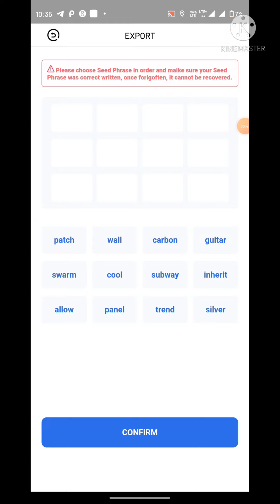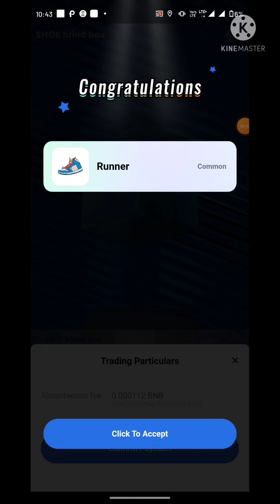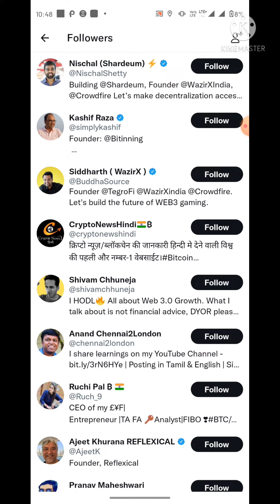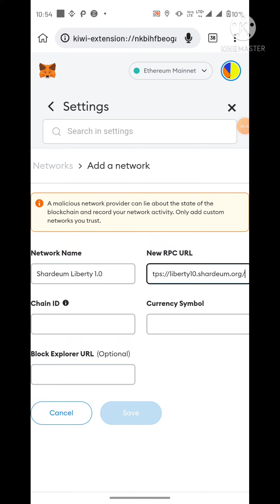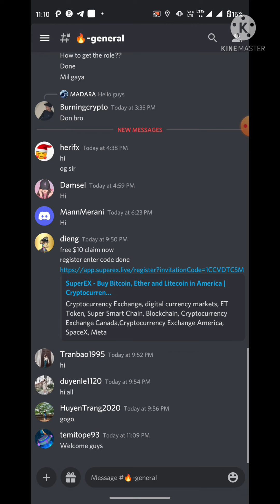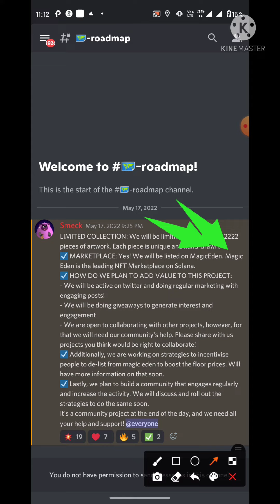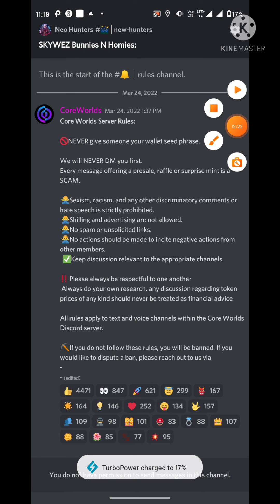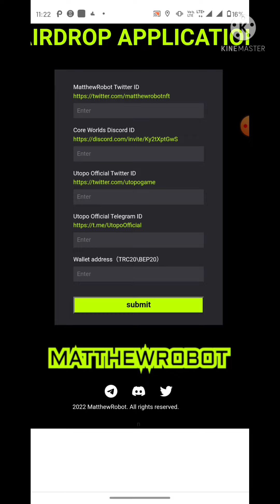NEW STAPEN NFT LOOT FREE AIRDROP 🤑 TODAY BIG LOOT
🔴Join our teligram chenal🔴

🍁Some Quear 🍁

➡️ Trust wellat airdrop today
➡️ Crypto loot
➡️ crypto unlimited trick
➡️ Today new crypto loot
➡️ aglet
➡️ aglet withdrawal
➡️ airdrop instant withdrawal
➡️ Crypto loot today
➡️ earning loot
➡️ free airdrop token today 2022
➡️ how to make money on trust wellat
➡️ instant airdrop
➡️ instant crypto loot
➡️ new crypto loot instant paymant
➡️ new token

 SOME MORE QUARES

Houbi pro
ascendex
instant paymant airdrop today
new Airdrop today
airdrop free
airdrop malyalam
apecoin airdrop
Bitkeep Airdrop
bsw token
bsw coin
create trust wellat account
crypto loot
free bitcoin
hi token
new airdrop
new airdrop instant paymant today
trust wellet account kesa banaya
how to create trust wellat account
new airdrop today
zenfi withdrawal
zenfi withdrawal process
airdrop instant withdrawal
trust wellat account airdrop
airdrop today
crypto loot offer
dot wallet
new wallet
crypto loot Hindi
crypto loot airdrop Hindi
freeairdrop token 2022
free airdrop token 2022trust wellat
 how to withdrawal ZENFI Token
how to make a trust wellat account
how to make metamask account
Zenfi token withdrawal kesa kera